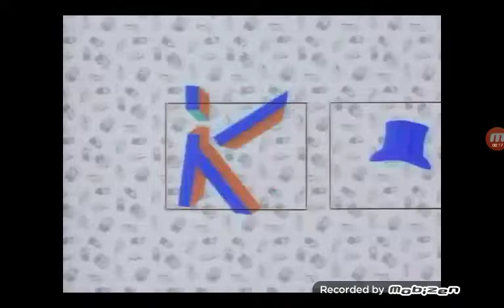Klasky Csupo Inc./Nickelodeon (1993)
Credit to Viacom, Nickelodeon, and Klasky Csupo.
I don't own Rugrats.

A Redo.

Taken from The Rugrats Episode "Circus Angelicus/The Stork" on Nick on Pluto TV.